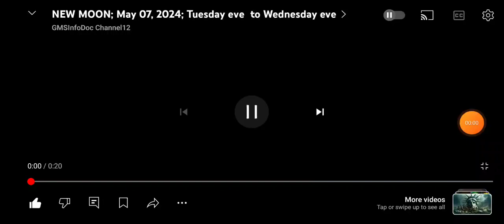NEW MOON May 7, 2024 Tuesday eve. to Wednesday eve.